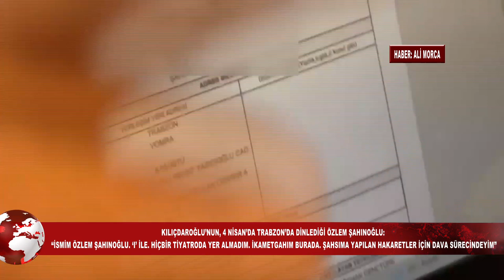Cumhurbaşkanı Adayı 4 Nisan’da Trabzon’da, Kadın Kooperatifi Pazarı’nda sorunlarını dinlediği Ö.Ş.